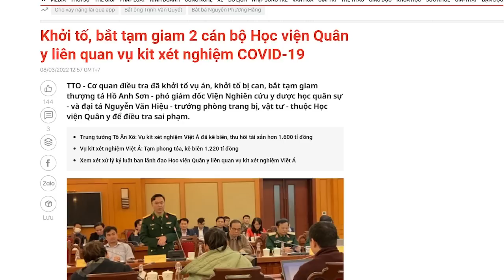Chị Đại Thu biến Tôn Thất Thạnh thành “dê tế thần” thế nào? Trùm cuối Chủ tịch Phúc sắp gặp hạn?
Thoibao.de từ Berlin, CHLB Đức.